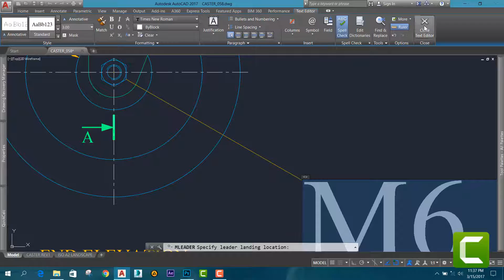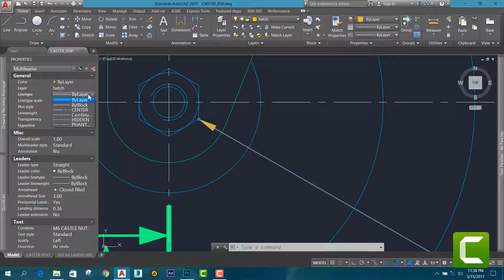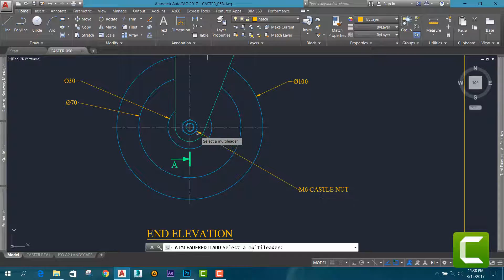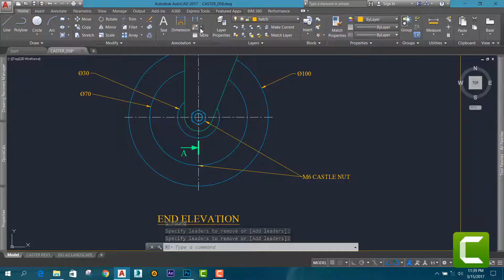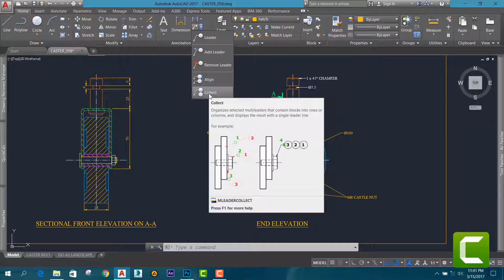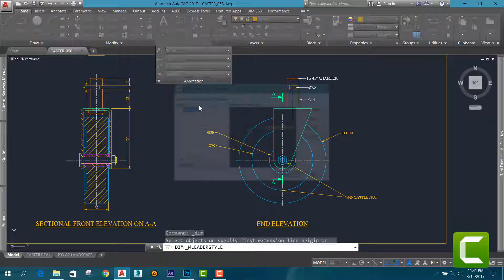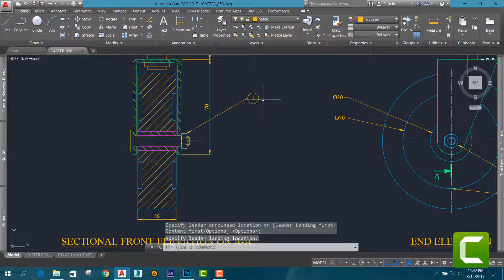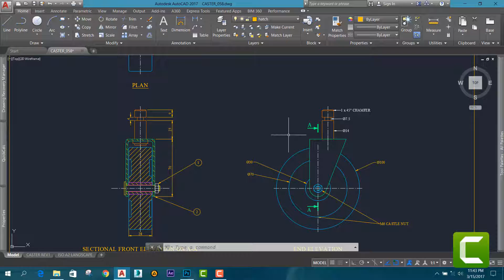AutoCAD Beginner Course (Sinhala)- Part 23 - Leaders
Hey guys! This is our AutoCAD Beginner Course tutorials Part 23 and I think you'll be learn something new and don't forget to subscribe our channel us to help and please feel free to comment on our tutorials about your suggestions or any other thing.